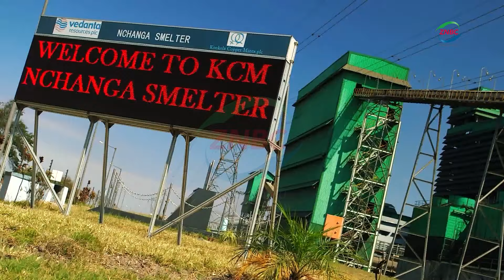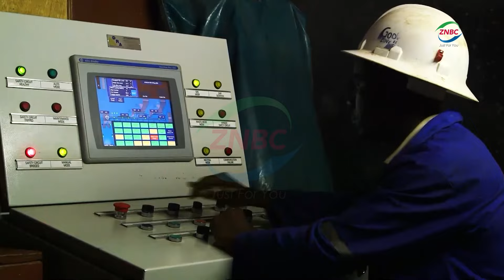KCM revival excites Chingola residents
By Teverai Dzeka

The revival of Konkola Copper Mines -KCM- has excited some residents of Chingola district on the Copperbelt.

ALBERT MUKIMBA, a resident of Chingola has praised the mine's move to start paying its creditors.

Mr. MUKIMBA told ZNBC News that the paying of KCM creditors is likely to have a positive impact on the economic activities in the district and the country.